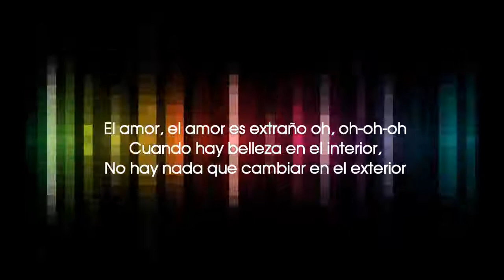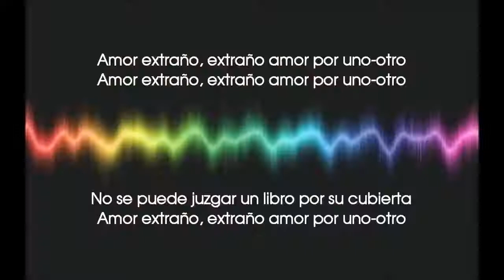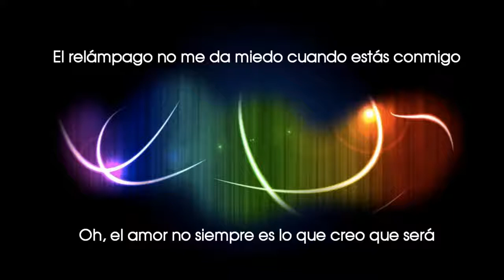Strange Love Karen O